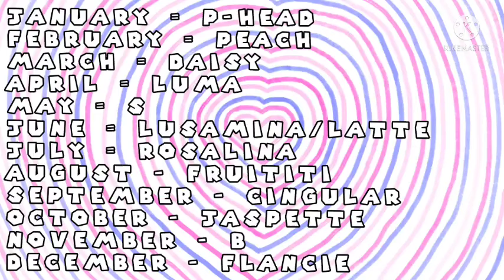Which Any Of PFilms207's P-Head show characters when you are born on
Mine: Luma

Please Pick!